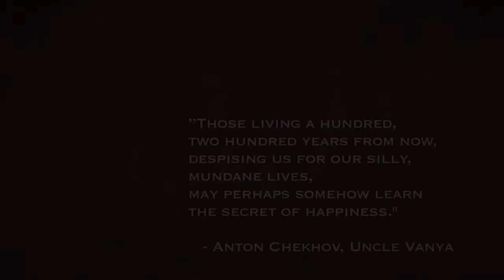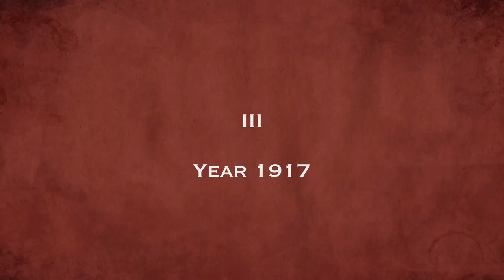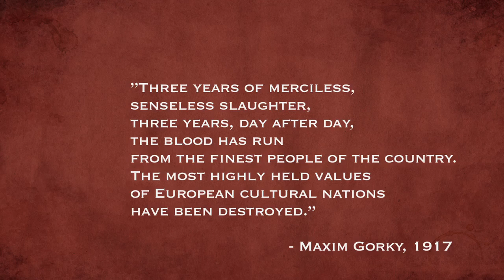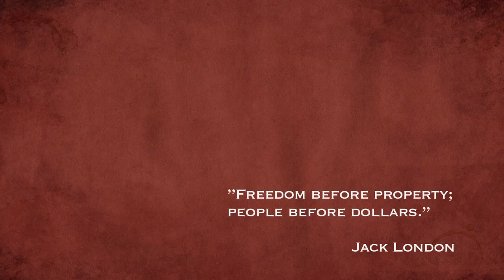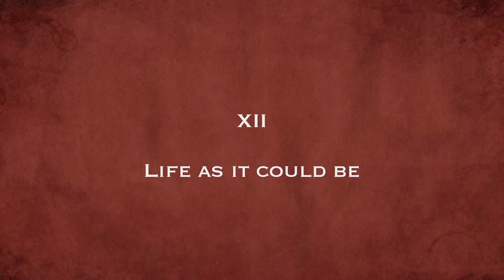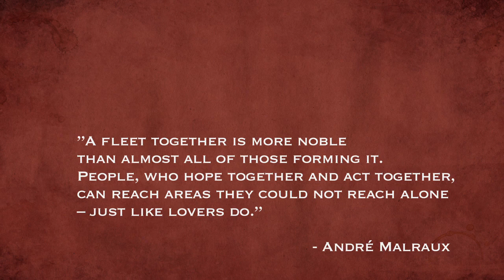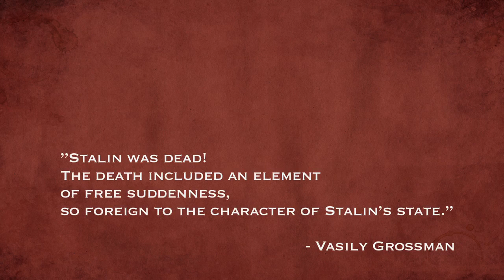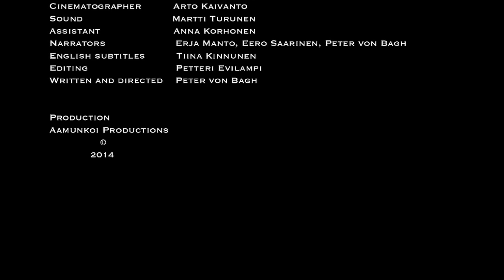Sosialismi / Peter von Baghin viimeinen elokuva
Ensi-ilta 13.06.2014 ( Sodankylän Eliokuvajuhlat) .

Ohjaus : Peter von Bagh
Leikkaus : Petteri Evilampi